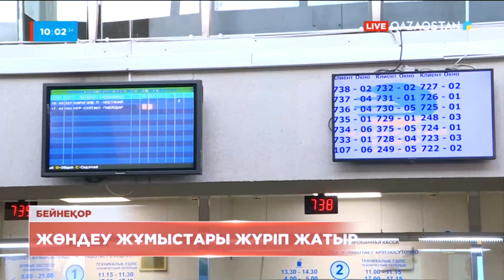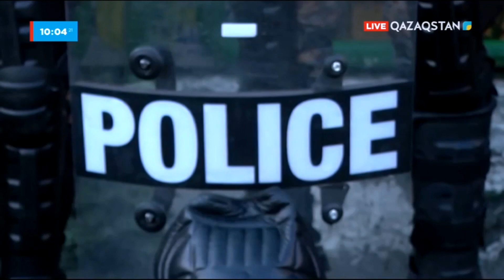Ақпарат. 10:00 Толық нұсқа 05.12.2022